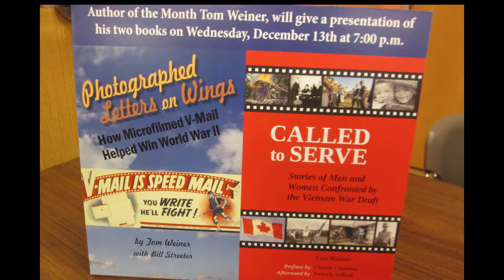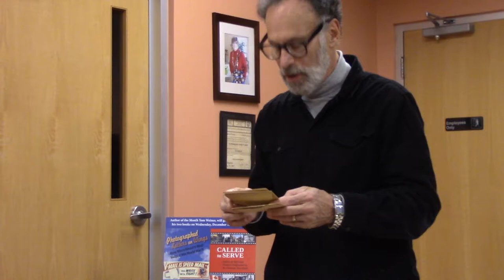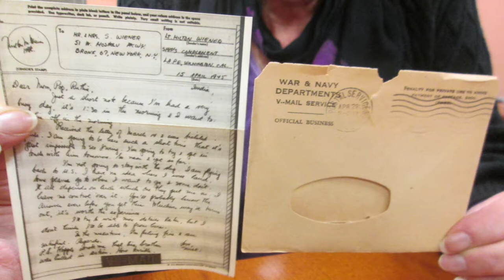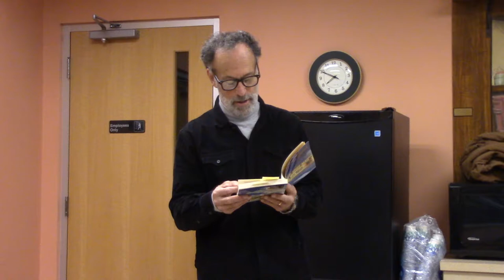Tom Weiner Reading from His Books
"Called to Serve" and "Photographed Letters on Wings: V-Mail"